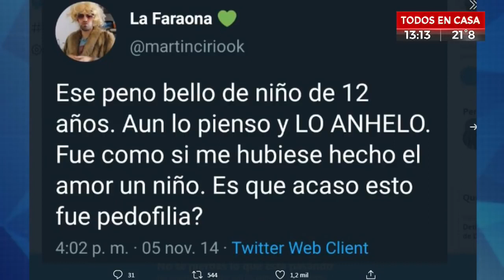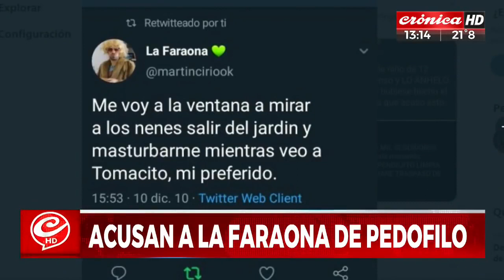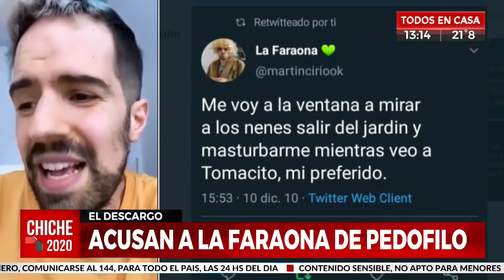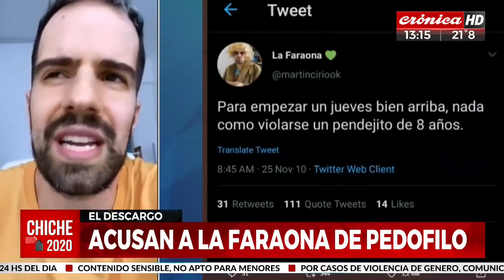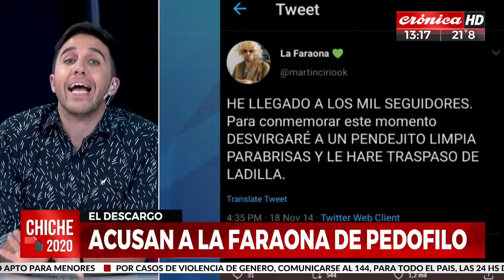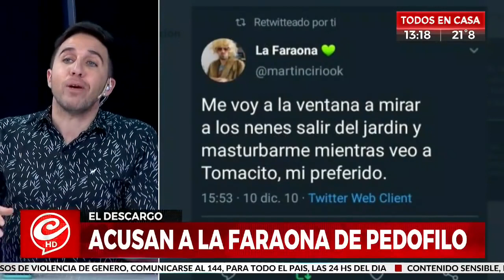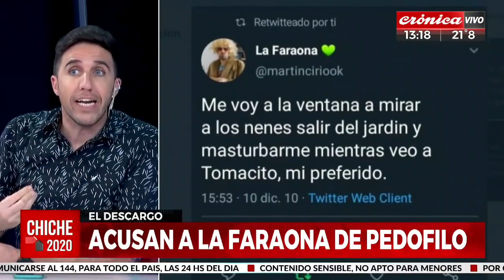MARTIN CIRIO pedofilo - nota cronica